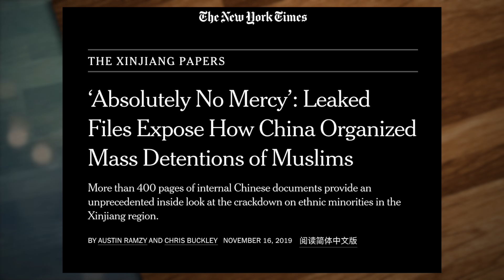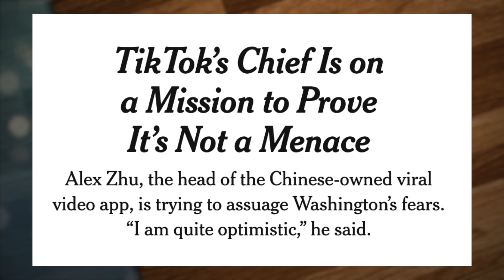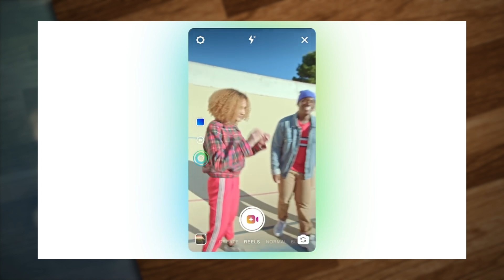In Cina sta succedendo un po' di tutto